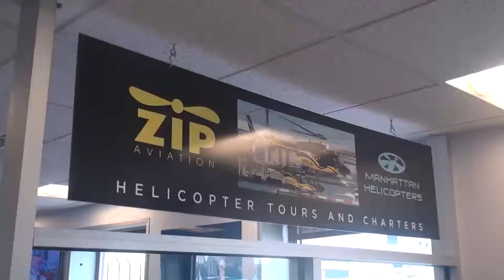10 18 14 11 TRETYAK MH